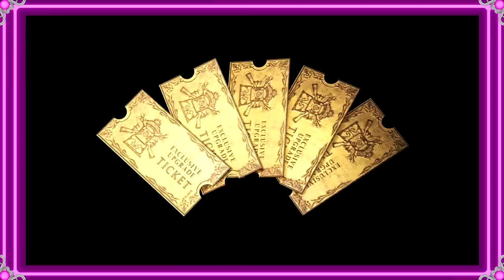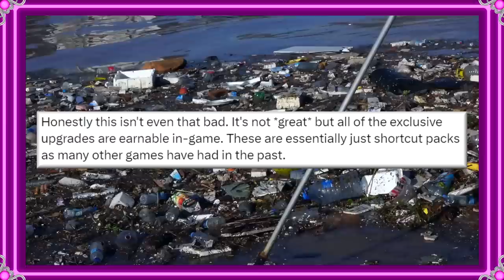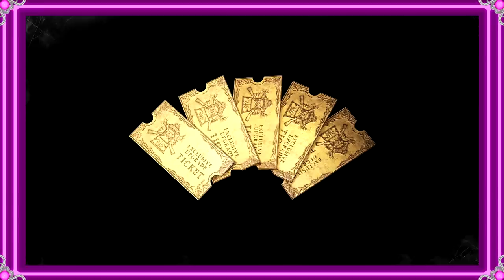Yes Resident Evil 4 Remake's Microtransactions Are Bad (The Jimquisition)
Resident Evil 4 Remake just got itself some lovely new microtransactions, even though it launched a few weeks ago. This is bad. People are trying to argue it isn't, but it is.

Remember, there are NO good microtransactions. Let's look at what Capcom pulled and explain how this sucks.